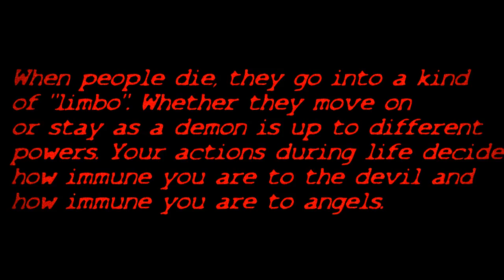BloodLust Episode Two ~Coming Soon~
New things are going to be revealed awfully soon... but what is it? What will Alexis learn? Some of it told here, but what does she see? And who does she meet?